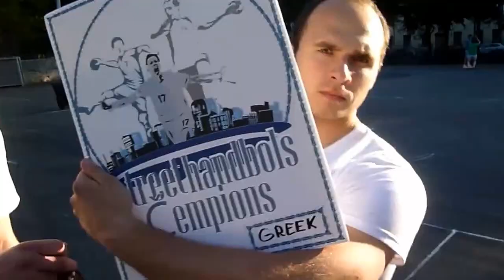Greek - Street handball champions, 12.06.2015.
Team "Greek" (Raitis Purins, Edgars Ikstens, Artis Kurmens, Rolands Naglis) took 1st place in Street handball tournament at Riga, Grizinkalns, 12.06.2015.